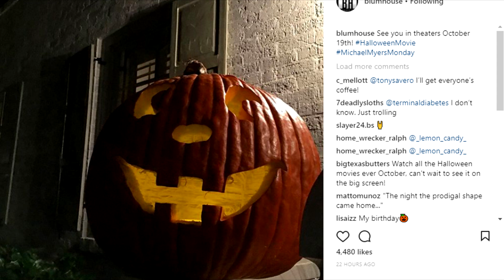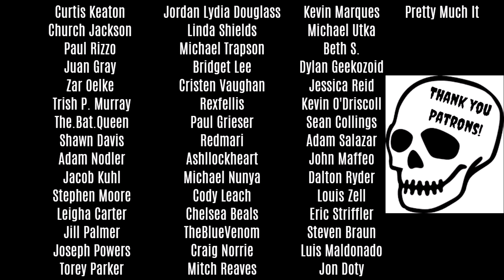HALLOWEEN 2018 Update! MICHAEL MYERS MASK THEORIES!